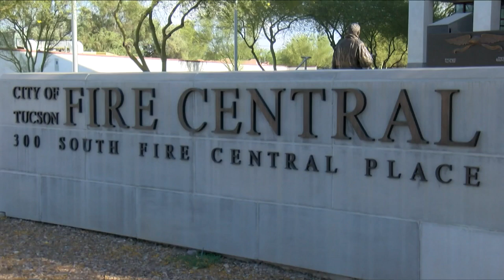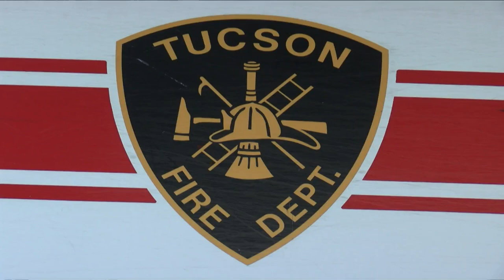2023 was the busiest year in the Tucson Fire Department's history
The Tucson Fire Department has released its annual report and 2023 was the busiest in the fire department's 140 year history.